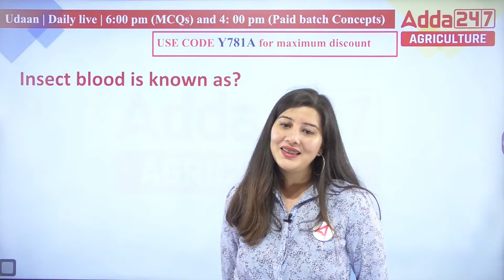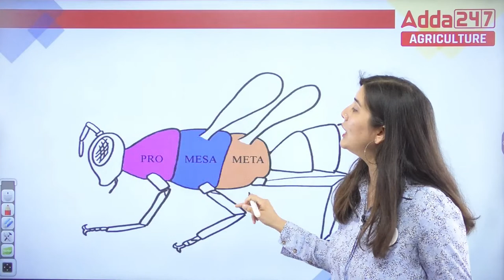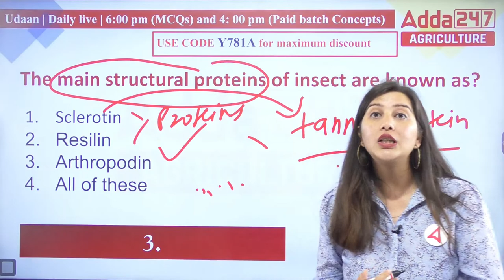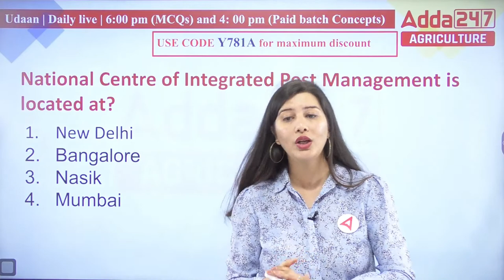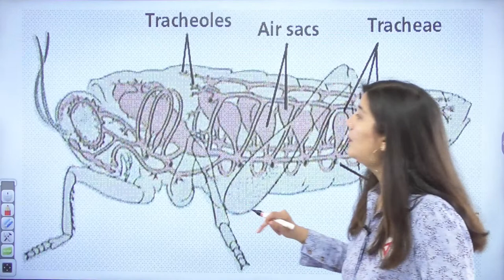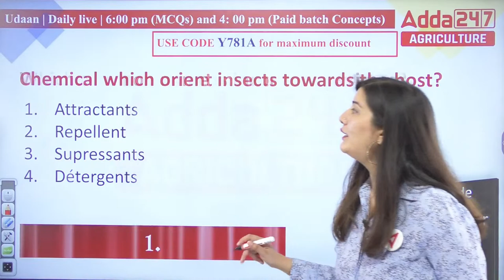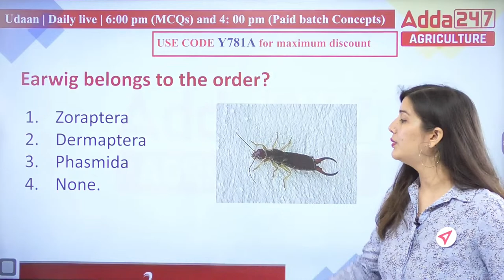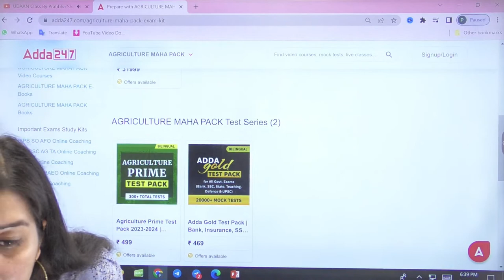UDAAN Class By Pratibha Sharma | Entomology Daily Concept + MCQs for all Agriculture Exams Class 26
In this Class, Pratibha Sharma Mam is going to discuss different topics of Entomology. Entomology Daily Concepts and MCQs for All Agriculture Exams. Join Agriculture Adda247 for the best guidance and preparation for the exams.